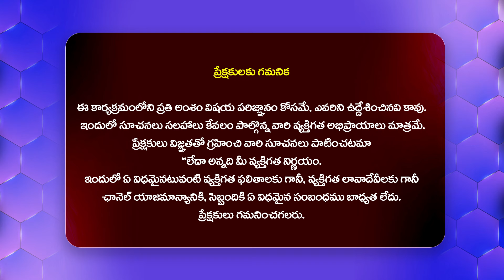పవన్ కళ్యాణ్ రాజీనామా చేయు .. - KA Paul Serious Warning On Pawan Kalyan@HITTVOFFICIAL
Watch : పవన్ కళ్యాణ్ రాజీనామా చేయు .. - KA Paul Serious Warning On Pawan Kalyan @HITTVOFFICIAL